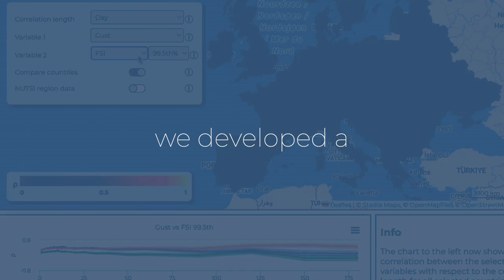Our work: multi-hazard risk modelling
Inland flooding and extreme wind are significant hazards for the UK and north-west Europe. CGFI research into co-occuring flood and wind risks to property in the UK and mainland Europe has generated a new Flood Severity Index (FSI), which can be used to help insurers understand compounding risks, and a demonstrator tool showing correlations between wind and flood hazards in Europe across multiple timescales.